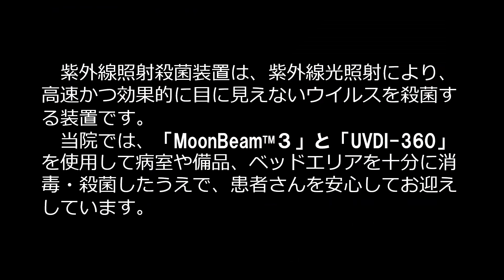福大病院のコロナウイルス対策 MoonBeam3とUVDI-360【福岡大学病院 公式チャンネル】